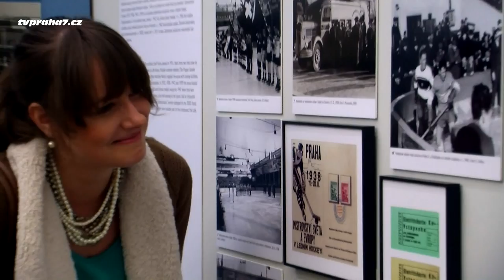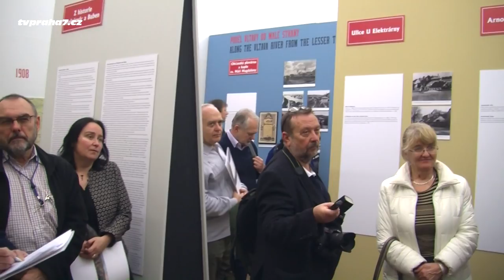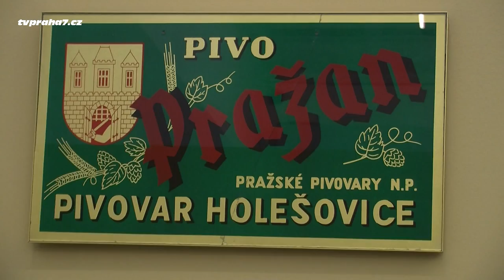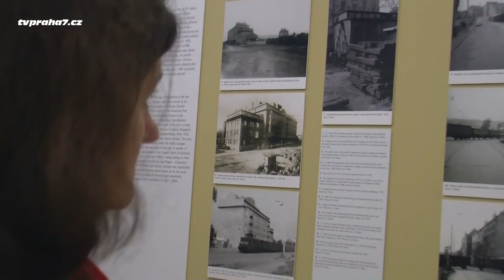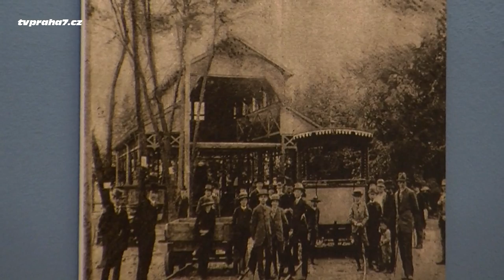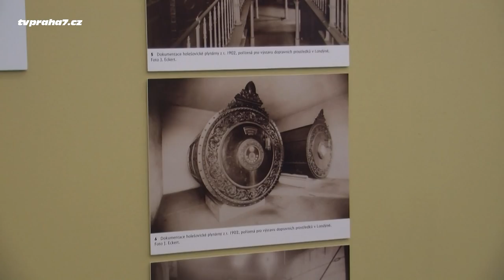Holešovice Bubny v objetí Vltavy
Muzeum hlavního města Prahy pořádá v hlavní budově od 26. listopadu 2014 do 19. dubna 2015 výstavu Holešovice-Bubny / V objetí Vltavy.

Výstava představuje Holešovice a Bubny, které byly k Praze připojeny před 130 lety 25. listopadu 1884.

Video natočené u příležitosti zahájení výstavy Vás uvede do historie této krásné městské části Prahy

Další video představí zaniklé pohyblivé schody, lanovku a první elektrickou tramvaj na Letné